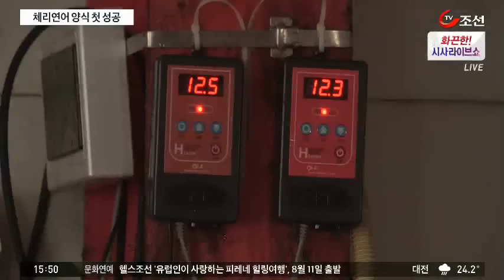'고급 체리연어 회로 맛본다' 국내 첫 해상양식 성공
차가운 바다에 사는 연어는 여름철 수온이 높은 국내에선 양식이 어렵습니다. 그래서 대부분 수입에 의존해왔는데요. 최근 동해안에서 국내 최초로 고급 체리연어 대량 양식에 성공했습니다.